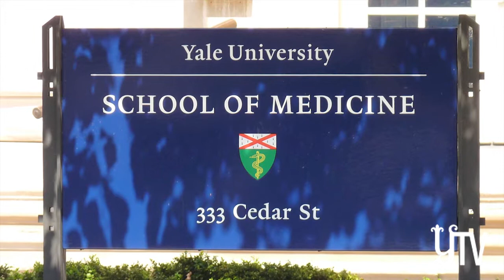Yale Daily Minute: February 4, 2015